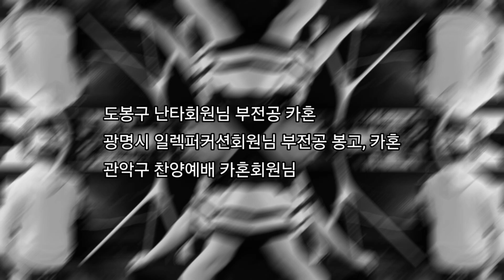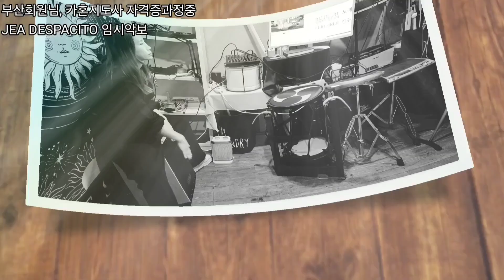도봉구 난타회원님 부전공 카혼 / 광명시 일렉퍼커션회원님 부전공 봉고, 카혼 / 관악구 찬양예배 카혼회원님 - masquerade, 보사노바